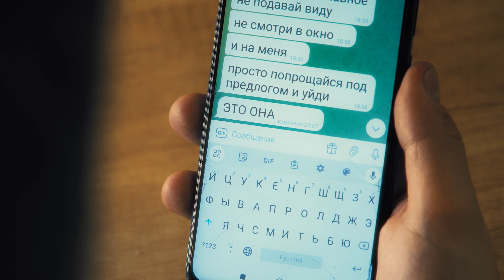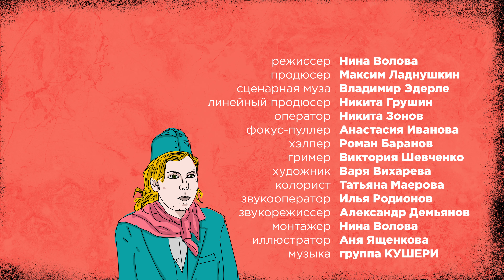Сериал ЧЕРТАНОВО ПЛАЗА | 13 серия | Пошел на подставное свидание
Артур решил помочь Вене и пошел на подставное свидание с подругой Ганчера.

Сериал про охранника Артура, бизнесмена-стартапера Веню и работницу заправки Марго, которые живут в одном районе и не знают друг о друге, пока в один день не встречаются на быстрых свиданиях в Чертаново Плаза.

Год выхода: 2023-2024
Жанр: комедия

Режиссер - Нина Волова